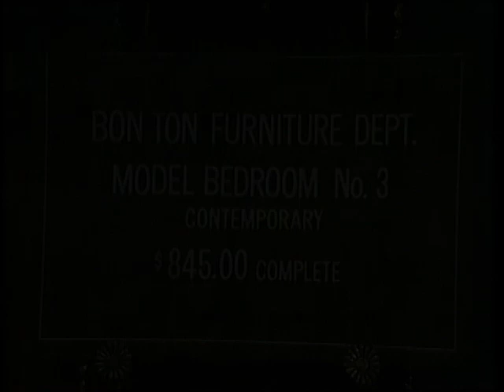Finding Love in a Waterbed 💕 | The Carol Burnett Show Clip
Two store browsers have their eye on a waterbed. Sketch from season 5, episode 9 of The Carol Burnett Show.

Cited as one of the best TV shows of all time by TV Guide, Entertainment Weekly, TIME, Rolling Stone, and others, “The Carol Burnett Show” is among the originators of the sketch comedy format. All 11 seasons of one of the most acclaimed and influential TV series of all-time, and the winner of 25 Emmy® Awards, “The Carol Burnett Show,” is available for viewing on ShoutFactoryTV.com; Shout! Factory TV’s Roku, Amazon Fire, Apple TV, and Android apps; and the following digital streaming platforms: Twitch, Samsung TV Plus, Comcast Xfinity, Xumo, YouTube, Redbox, Vizio, Pluto TV, IMDb, and STIRR.